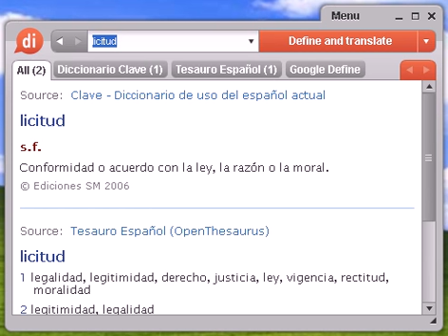Definición de licitud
licitud, diccionario, definición, significado, español, castellano, dixio, licitudes